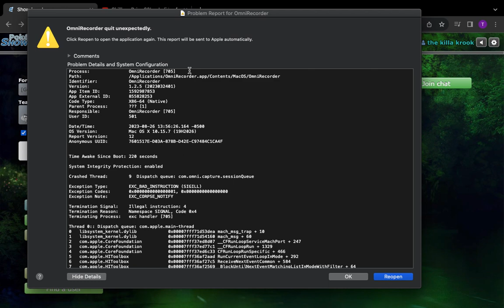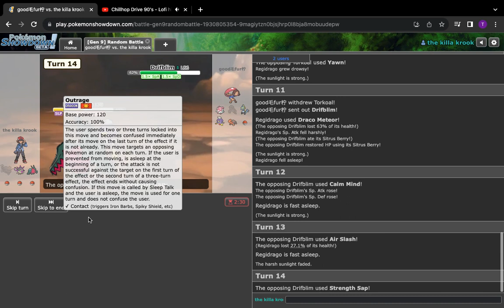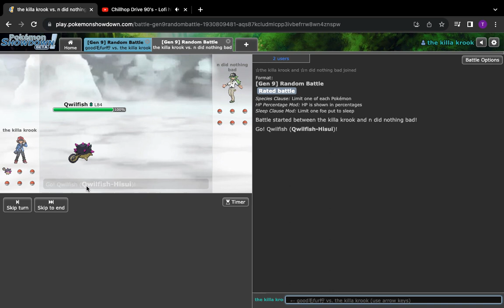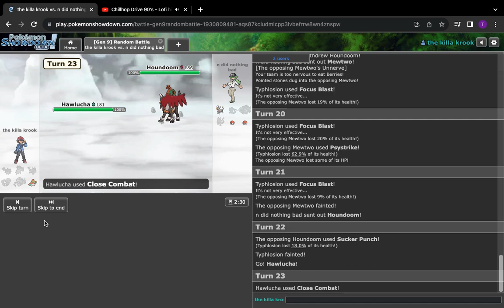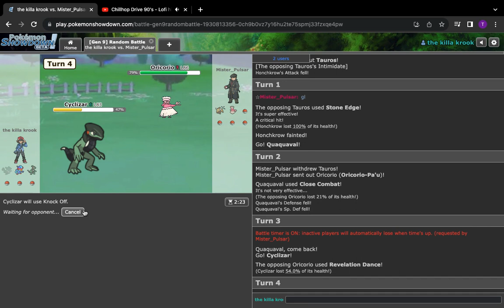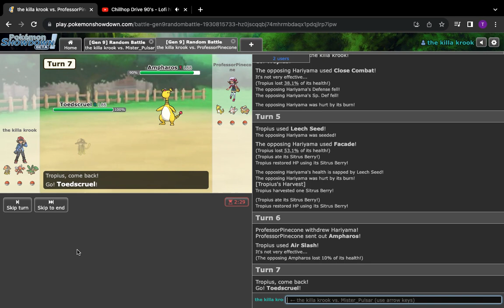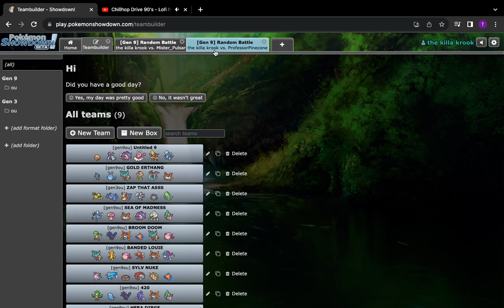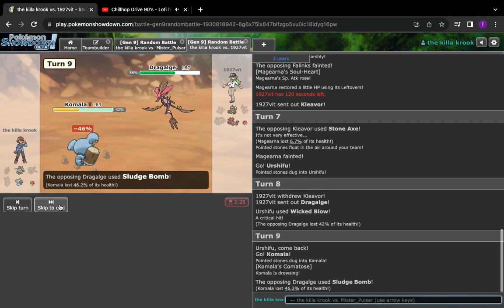This whole vid is off..(pokemon showdown ranbats gen 9)